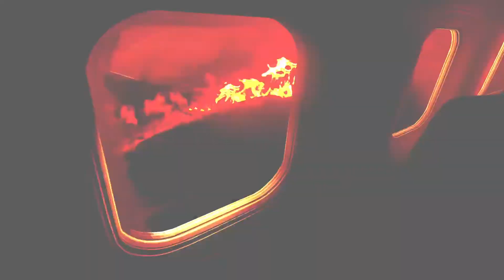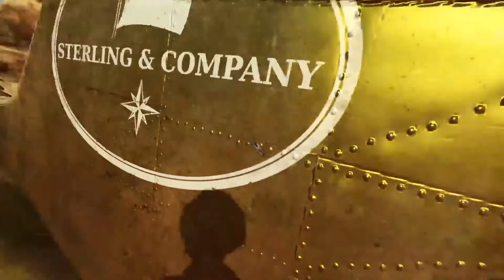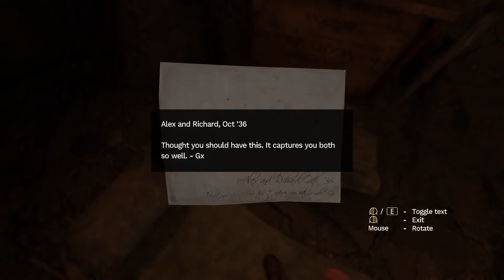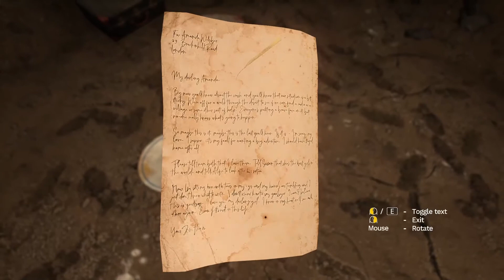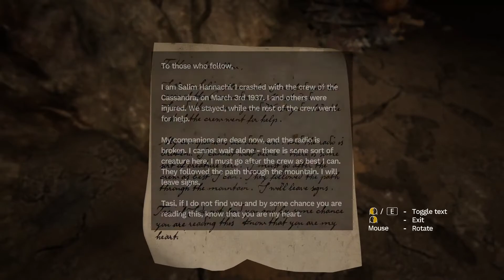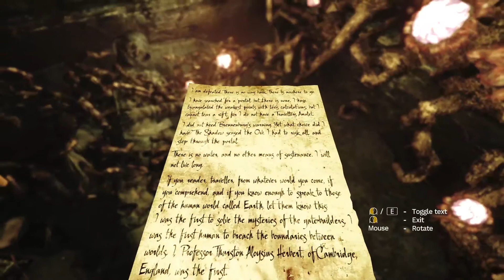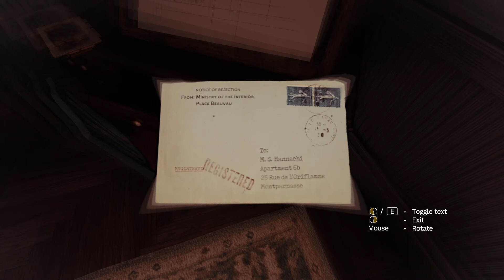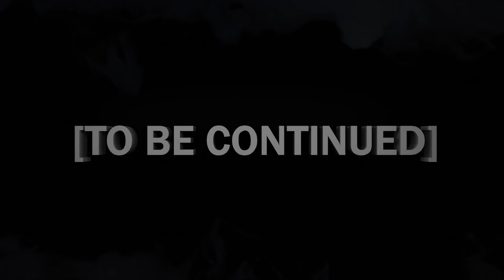Amnesia: Rebirth | Part 1| Channel Rebirth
Music
"Ain't no thing but to Swing" - ES